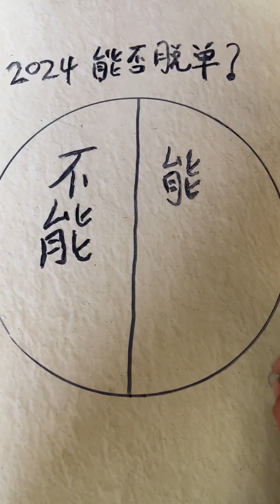Funny Dog |Dog: A new kind of horror story! cuihuastory cute pet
”During the film production process, we respected the rights of animals and took all necessary measures to protect them.”
Hello everyone, I am [Cuihua’s Story]
A three and a half year old golden retriever